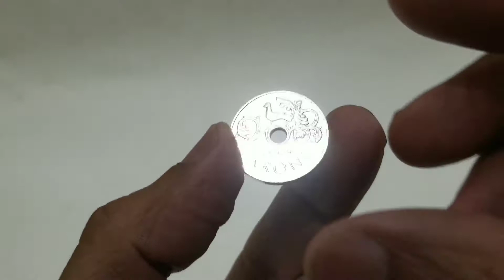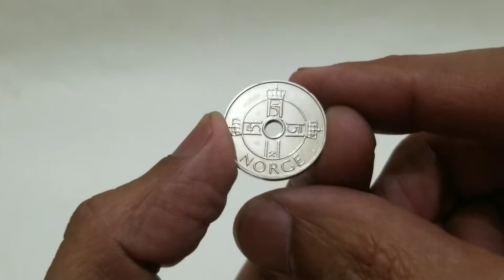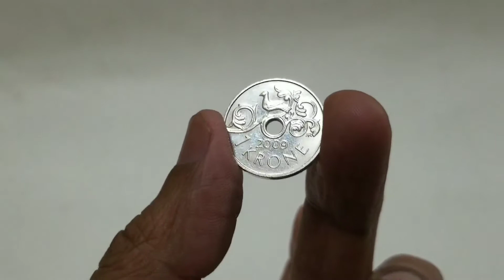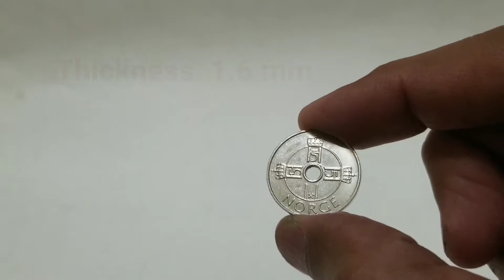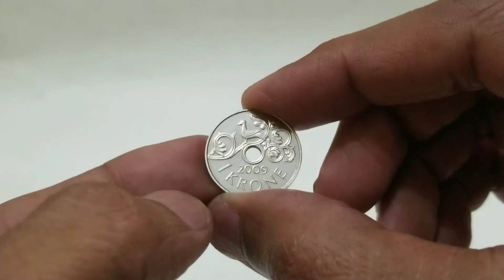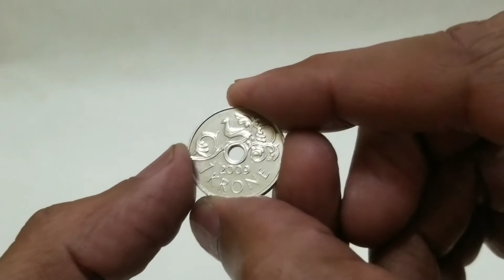Norway 1 Krone King Harlad V with round hole Year 2009 Coin at Asim Coins and Hobbies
Today’s video about Norway King Harlad V 1 Krone Year 2009. The shape of coin is round with round hole inside represent three Crowns of Harald V. In this video provides complete information regarding diameter, mass, composition, thickness, shape and edge of Norway 1 Krone Coin.